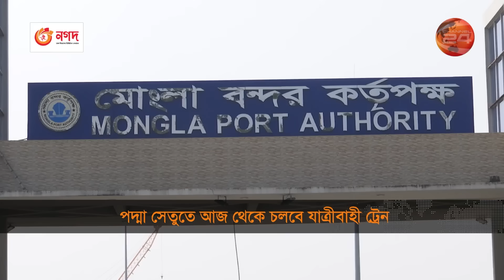পদ্মা সেতুতে আজ থেকে চলবে যাত্রীবাহী ট্রেন | Padma Bridge Rail | Commercial Train | Channel 24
»» Office Address:
Bangladesh.